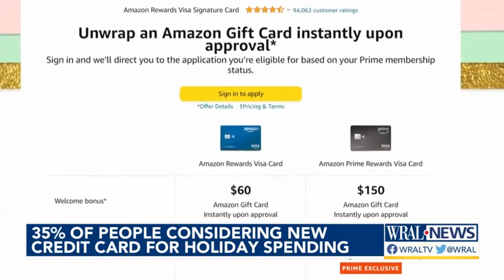35% of Americans considering new credit cards for holiday spending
Despite sky-high interest rates, more Americans say they are open to the risky decision of opening a new credit card this holiday season. .